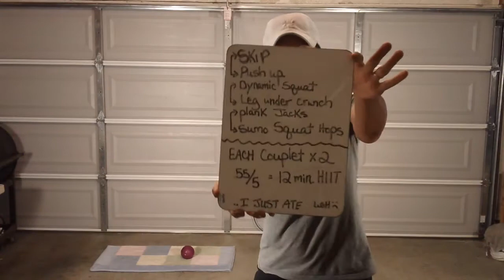Fat Burning HIIT Workout Challenge - Day 24 of 30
Fat Burning HIIT Workout Challenge - Day 24 of 30 (Shake It Up! 12 min)

In this video, the timer was set on 55sec work/ 5sec rest for 12 rounds. Each couplet done twice. ENJOY!

Start a fat-burning program that is healthy, with nutrition guidance, and plenty of support.

Sara Moneymaker
Strategic Fat Loss & Fitness Coach

Fat Burning HIIT Workout Challenge